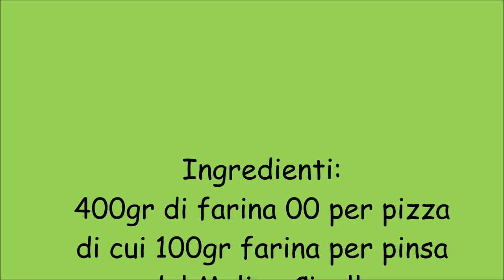Pizza con lievito madre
pizza 48 ore di lievitazione con pasta madre solida
400gr di farina 00 per pizza del Molino F.lli Cipolla
di cui 100gr farina per pinsa
280gr di acqua
70gr di pm
2C. di olio, 6gr di sale
gruppi amici: